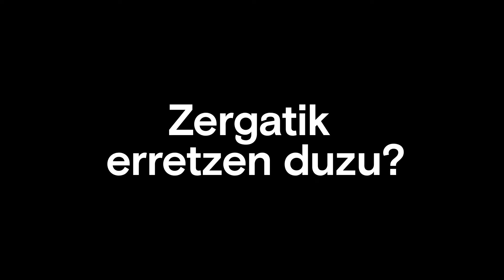"Zergatik erretzen duzu?" kanpaina - Elikadura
"Zergatik erretzen duzu?" kanpainaren bideoa.

Fruta eta barazkiak jaten dituzu erregulartasunez. Orduan, zergatik erretzen duzu?